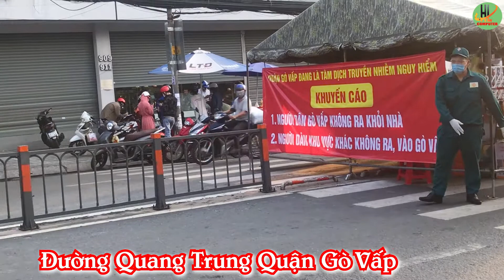Những Ngày cuối giãn cách quận Gò Vấp theo Chỉ thị 16 Đường Phan Văn Trị Vắng Lặng